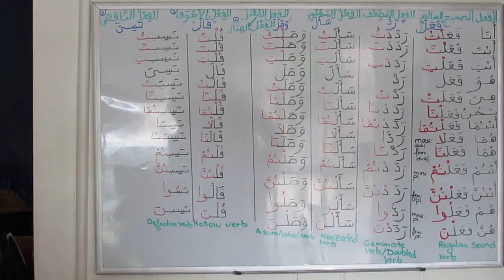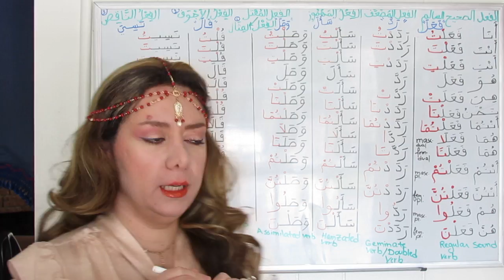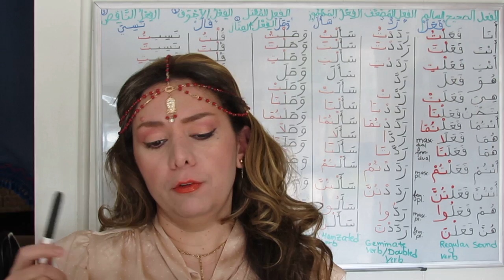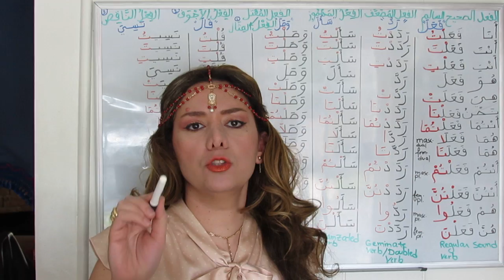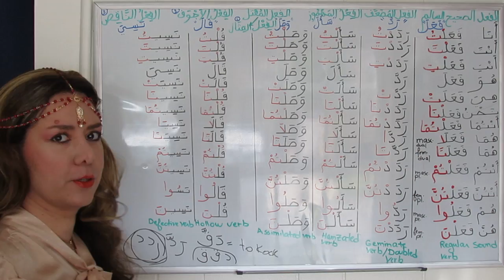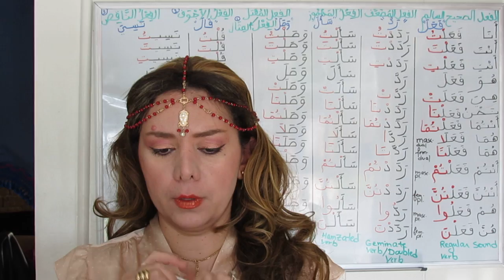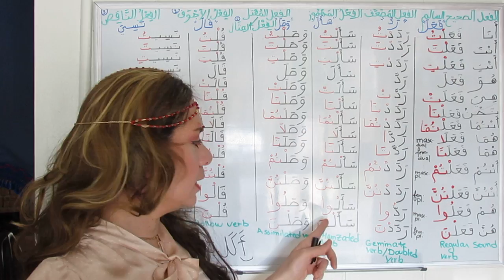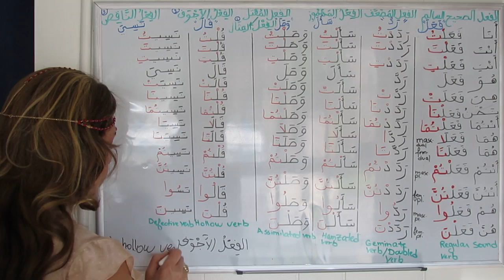Arabic Grammar: The Past Tense الفعل الماضي - Lesson 20 (part1)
In this lesson, we’re going to learn about verb conjugation, the present tense particularly.
The procedure of conjugating a verb in Arabic:
- Identify the tense you are conjugating for
- Determine who the subject is
- add the proper suffix/prefix combination to the base verb.